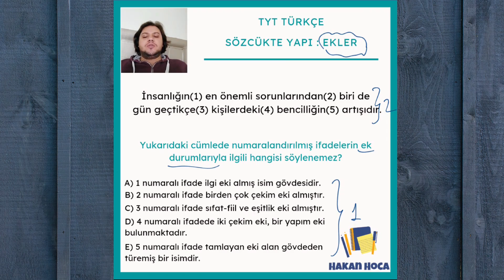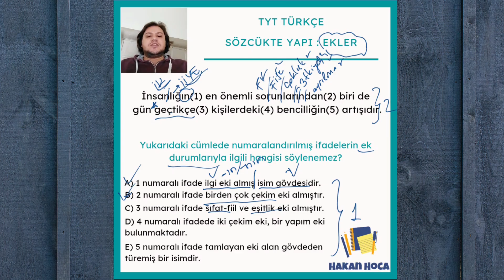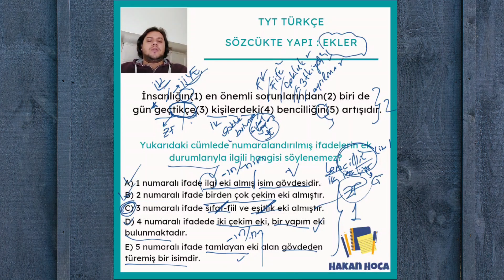1 Konu 1 Soru: TYT Türkçe - Sözcükte Yapı: Ekler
Herkese merhaba.
Yeni döneme yeni bir video serisi ile başlıyoruz. Serimizin adı 1 Konu 1 Soru. Bu seri ile ayrıntılı konuları küçük küçük parçalar yoluyla sorular üzerinden öğrenme fırsatı bulacaksınız. Bu derste Sözcükte Yapı konusunun en temel kavramlarından biri olan Ekler kavramını soru yoluyla pekiştireceksiniz.
İyi dersler dilerim. :)

Instagram hesabım olan cabakademi adı hesabı da takip edebilirsiniz.